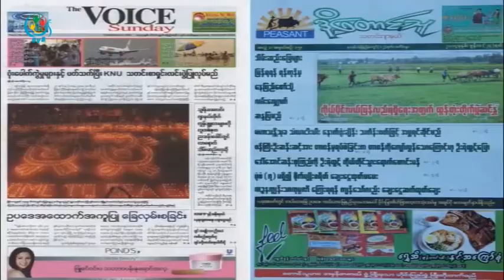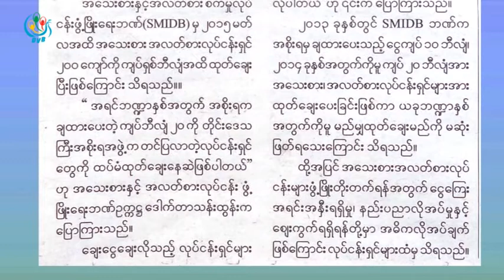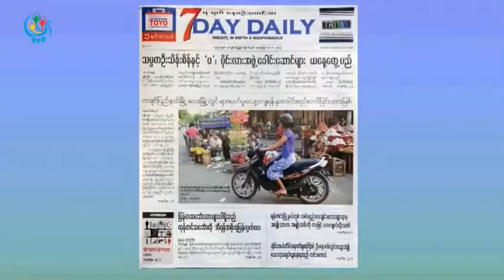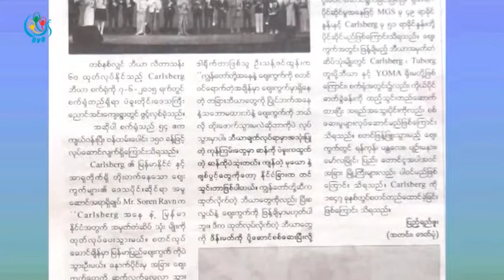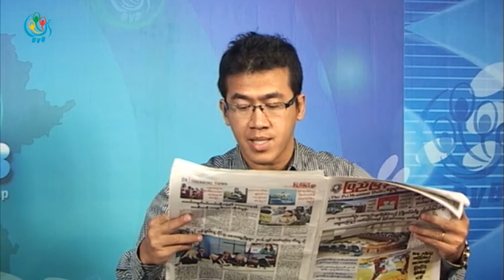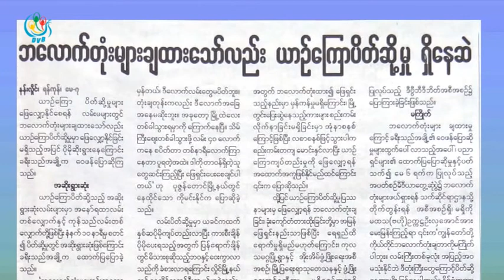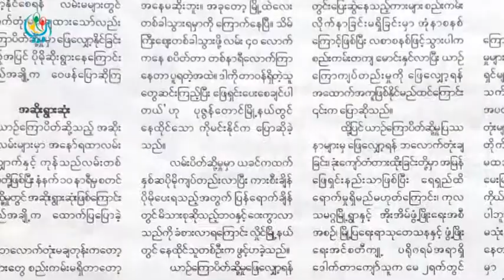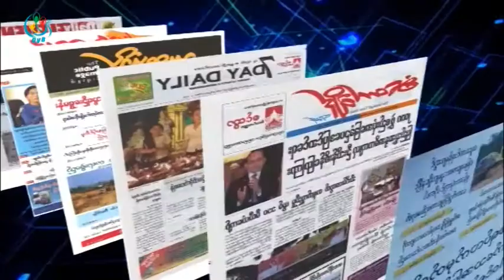DVB -သတင္းစာေပၚကဖတ္စရာမ်ား အပုိင္း(၂)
DVB TV -၂၀၁၅ ခုႏွစ္ ေမလ ၈ ရက္ေန႔ ထြက္ရွိတဲ့သတင္းစာဂ်ာနယ္ ေကာင္းႏုိးရာရာမ်ားကုိ ေကာက္ႏႈတ္တင္ဆက္ထားတဲ့အစီအစဥ္ ဒုတိယပုိင္း
တင္ဆက္ - လင္းဆက္ေအာင္၊ စုိးရ
ရုိက္ကူး - ေနလင္းထြန္း
တည္းျဖတ္ - ညီလင္းထြန္း